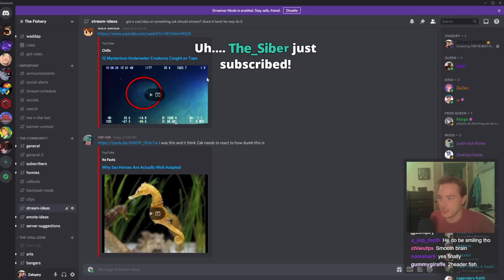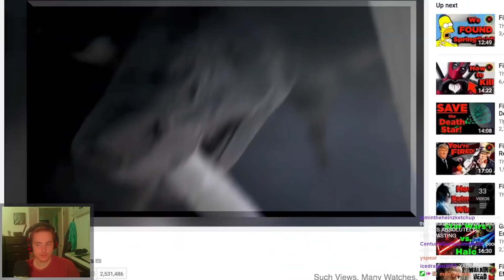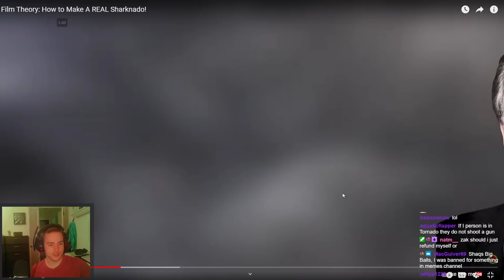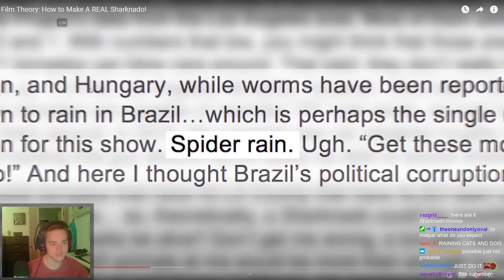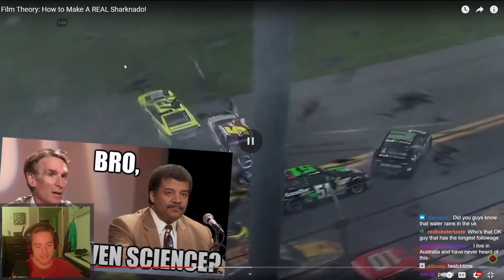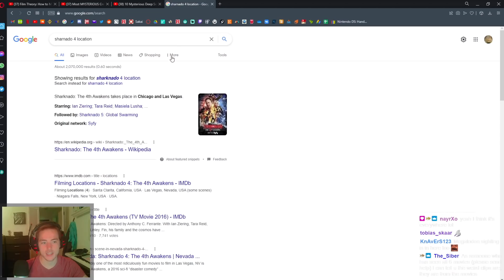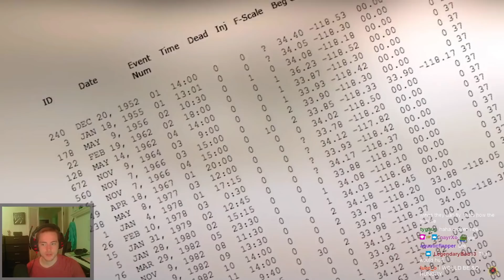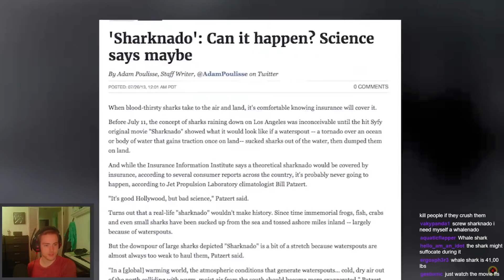Fish Biologist reacts to Sharknado